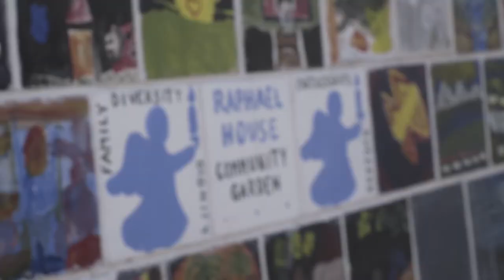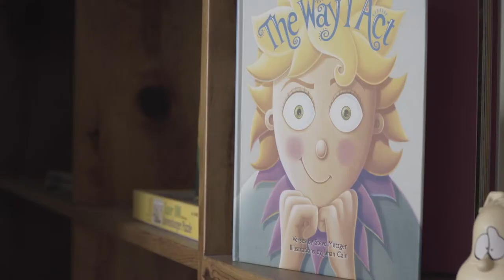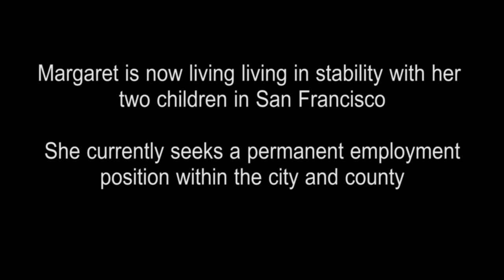In Between Homes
IN BETWEEN HOMES explores the reality for families struggling with homelessness in San Francisco. The film looks at the long-term sociological effects endured by both the children and the parents in these families. Following the story of Margaret, a mother who has found stability after fleeing an abusive relationship, this film aims to educate others on the deeper, more personal issues regarding families experiencing homeless, including how overlooked this issue is and what can be done to support homeless families.